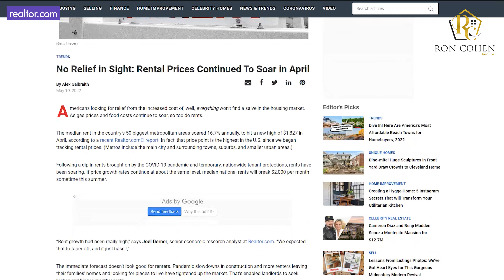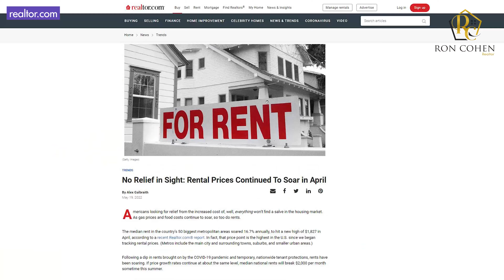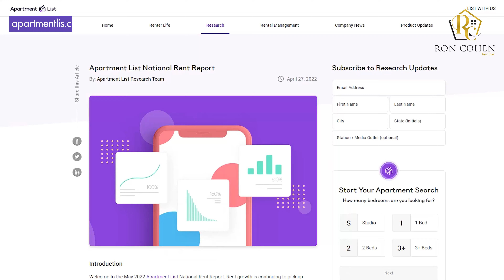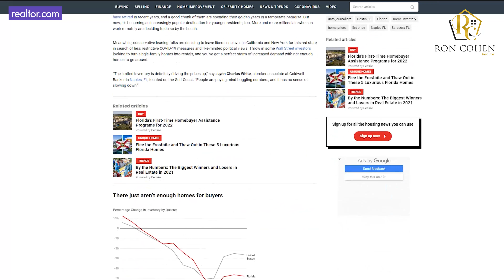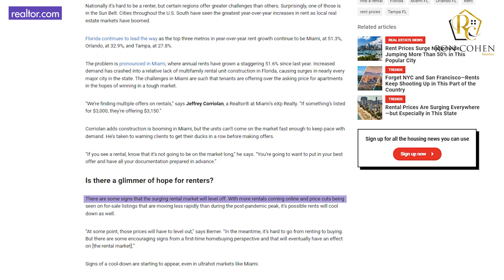US Housing Market 2022 - Housing Nightmare Continues, as Rent Prices Soars and Home Prices Rise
Everybody speaking recently, "Should You Buy a House in 2022 or WAIT?"

Mortgage Interest rates are rising!!!
No inventory of homes on the market!!!
Bidding wars on most homes!!!

So, let’s say you have decided to wait and maybe extend your lease or are either looking for a rental.
I have news for you guys finding a rental is not going to be easy, and apparently, it is becoming not affordable.

According to a recent report, the median rent in the country’s 50 most significant metropolitan areas soared 16.7% annually to hit a new high of $1,827 in April. In fact, that price point is the highest in the US since we began tracking rental prices.

If price growth rates continue at about the same level, median national rents will break $2,000 per month sometime this summer.

What are the reasons for the increase in the rent prices?
1. Pandemic slowdowns in construction especially big rental buildings…..
2. The rising home prices and mortgage rates – prevent people from buying because they can’t afford it, so most renters end up extending their leases.
3. Investors buy high, so they rent for high
4. Even if buyers can afford to buy with the high prices and high mortgage rates, there is nothing on the market for them to buy.

From January through April this year, rents nationally are up by a total of 2.5 percent, compared to 3.9 percent growth in the first four months of 2021. Over the same months of 2018 and 2019, rents grew by 1.9 percent and 1.6 percent, respectively.

The growth in the median rent price for the past 4 months went up 2.5%, which is much higher than 2018 and 2019, which had 1.9% and 1.6% increases.

Also, remember that rental prices always go up during the summer and cool down in the winter.
Florida continues to lead the way as the top three metros in year-over-year rent growth continue to be Miami, at 51.3%, Orlando, at 32.9%, and Tampa, at 27.8%.
Miami led us with an increase of 51.3% year over year in median rent price.
Orlando is second with a 32.9% increase year over year, and Tampa is 3rd with a 27.8% increase year over year.

There are some signs that the surging rental market will level off. With more rentals coming online and price cuts being seen on for-sale listings that are moving less rapidly than during the post-pandemic peak, it’s possible rents will cool down as well.

I don’t really see that happening, especially not this summer, maybe after the summer.
The reason is many buyers, and renters need to be in before school starts. There is no inventory on the market for sale, so I predict that more potential renters will be on the market for rent during this season, combined with the lack of inventory for rent, which will push rent prices up.

will the us housing market crash?
will the us housing market crash in 2022?